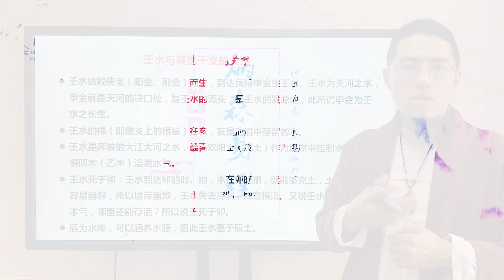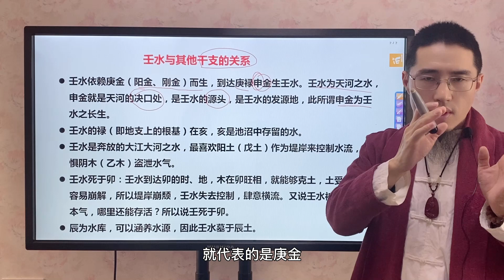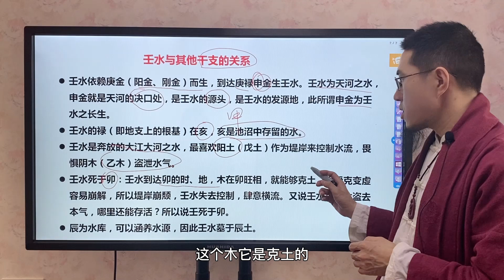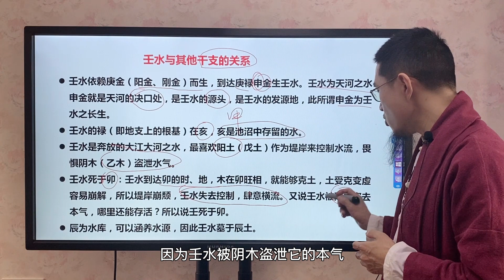壬水是通天之水，需要堤坝维护，最怕被乙木盗泄